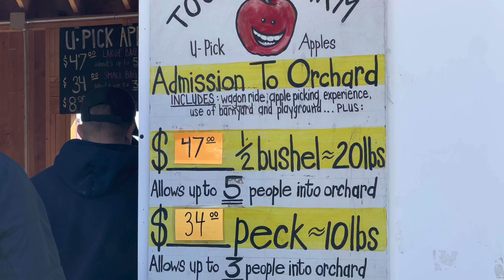/vlog/ mùa thu ở Mỹ như thế nào? | hái táo, ngắm lá vàng 🍁🍂 du học sinh Mỹ 🇺🇸